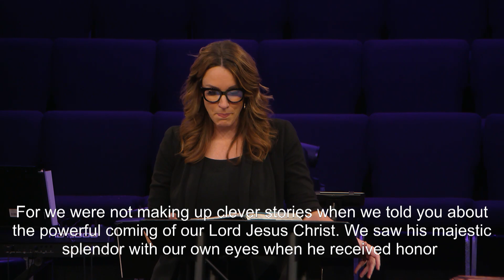"Everything" | Pastor Vanessa Hunt | 11/26/23